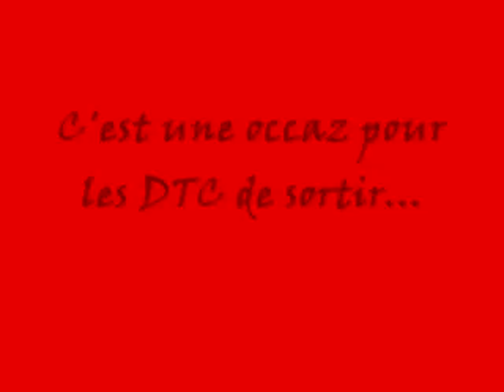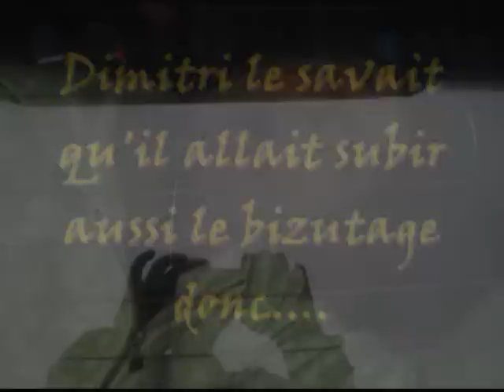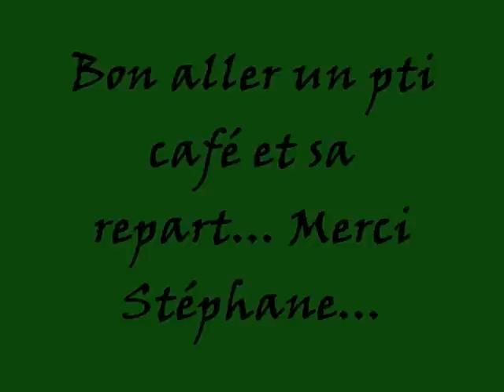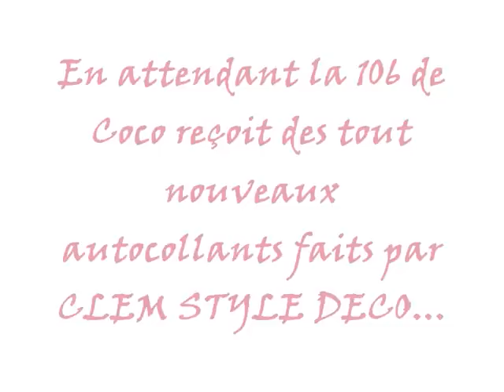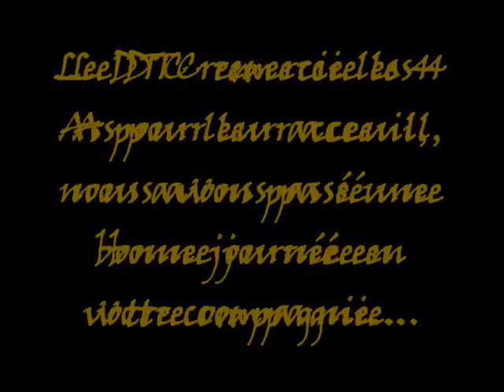designtuningclub27.skyrock.com Meeting 4 As le 3 Juin 2012_0001.wmv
Vidéo du meeting des 4 As tuning club le 3 Juin 2012 à Saint Meslin Du Bosc.